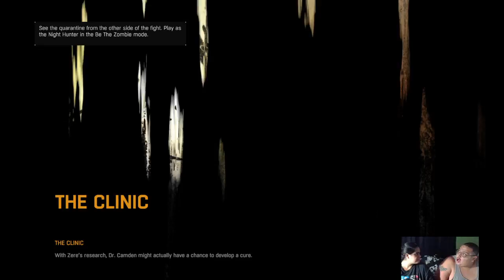MrJaysan plays Dying Light (My 2 year old Daughter Helps With Intro)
Come join the Revolution of Gaming!